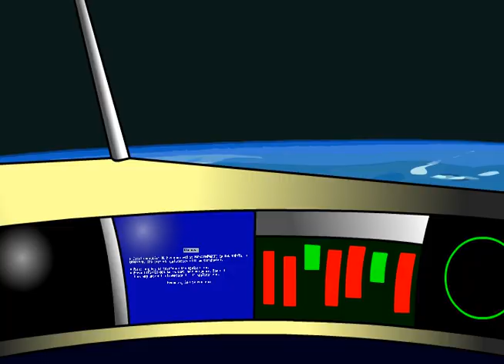Hopper & Scales in Orbital Argument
Hopper the Kangaroo and Scales the Alligator try to agree on their next destination in human history...